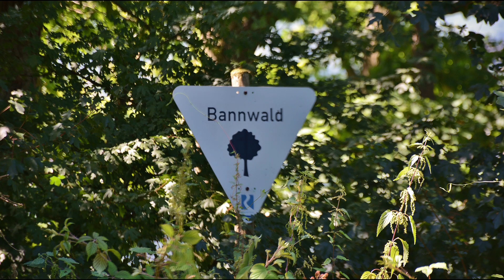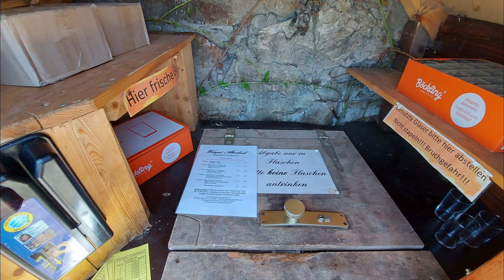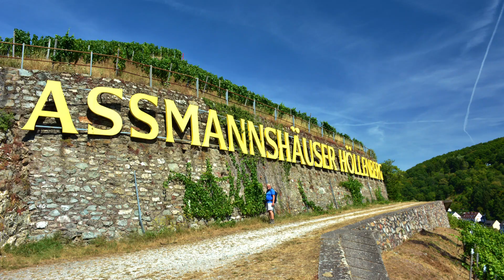Rheinsteig,Tag 16: Von Lorch zum Niederwalddenkmal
Liebe Wanderfreunde!
Unserer 16. Etappe des Rheinsteigs startete in Lorch. Sie führte uns aus dem Ort heraus an Weinberghängen aufwärts. Dort trafen wir den freundlichen John aus Peru, mit dem wir uns für diesen Tag zu einer Wandergemeinschaft zusammenschlossen. Gemeinsam konnten wir schon bald am gegenüberliegenden Ufer den Gegensatz zwischen der prächtigen Burg Sooneck und einem unmittelbar daneben liegenden mächtigen Quarzit-Steinbruch bestaunen. Danach ging es weiter an der Paul-Claus-Hütte vorbei durch das Gebiet des berüchtigten Teufelskadrich. Auf abwechslungsreichen Wegen gelangten wir auf die Weinhänge von Assmannshausen. Nach einer Stärkung in der dortigen Bauernschänke konnten wir an diesem heißen Tag der Versuchung nicht widerstehen, uns von der Seilbahn zum Jagdschloss Niederwald hochtragen zu lassen. Oben angekommen nahmen wir den Rheinsteig wieder auf und erreichten über die Ruine Rossel mit ihrer Aussicht auf den Binger Mäuseturm und die Nahe-Mündung schlussendlich das Niederwalddenkmal. Von der Wacht am Rhein ging es erneut mit der Seilbahn hinab in den romantischen Rheinort Rüdesheim. Nach etwa 25km bei Kaiserwetter endete dieser herrliche Wandertag. Viel Spaß mit dem Video!

und auf